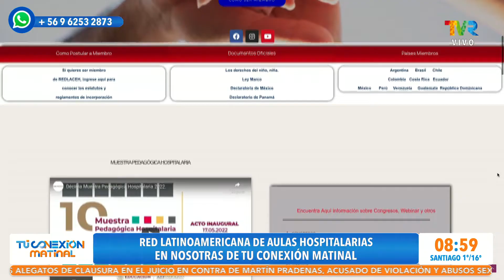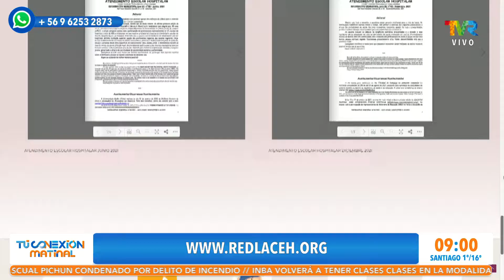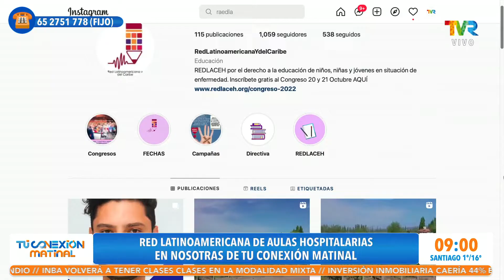Silvia Riquelme nos habla de la Red Latinoamericana de aulas hospitalarias